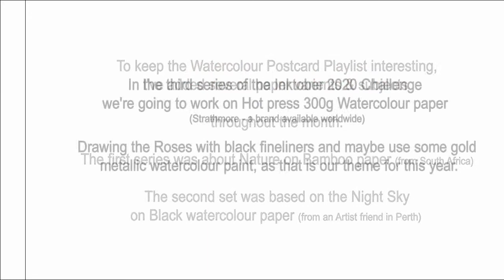Watercolour Postcards Drawing Roses Day 19 Inktober 2020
Hi there Arty friends,

I've been brainstorming for a few days & wondering how I can make the most of Inktober 2020. With the October 2020 special on the Sketchbook Blossoms Workshop, I wanted to bring you additional value by incorporating "Drawing Roses" as part of this third series.

I'll leave the formal introductions on the Day 18 video & it will give you more clarity on what's going on in my Inktober 2020 challenge.

Thank you for supporting me & the minutes you've watched my videos. ________________________________________________________________________
I also have a 30 day PREMIUM MEMBERSHIP for you to enjoy over on Skillshare. You can gain access to all my classes and a whole world of other teachers. Building your skills with one class at a time. If you haven’t signed up yet, you can use my Teachers Link to sign up My link gives you 30 Days Free Access to a PREMIUM MEMBERSHIP
My newest class is the “Dip Pen Inking: Create Variation with Sunflowers”
For the Sketchbook Lovers, I have another reason for you to use your Sketchbooks, watch how I use several pages to plan projects in my “Plan like an Artist” Class
Ever wondered what your brushes can do? Here is my “Brush Strokes” Class where I’ll show you exactly what to do & how to do it, to create amazing brush stroke effects with Watercolour paints.
Speaking of Watercolours, I have created a Watercolour Class like no other and the Class guides you to connect to your own Creative Flow: Welcome to “Watercolour & Reiki Flow”
And just when you thought there couldn’t be more, I did a shorter Class dedicated to all the Art Supplies you’ve been hoarding… It’s called “Whimsical Flower Painting with Unloved Art Supplies” I’ll have more classes coming soon. Skillshare is such a wonderful learning space filled with awesome Classes.
Definitely a must try!

Enjoy life my Art Friends, it goes by too fast.

Thank you for all the support, if you haven't joined this channel yet, consider becoming a Subscriber. LIKE the video, SHARE the video & leave a nice COMMENT.

Enjoy life, you can 'draw it' any way you want.

Rose line drawing in the intro is from PNGTREE.COM